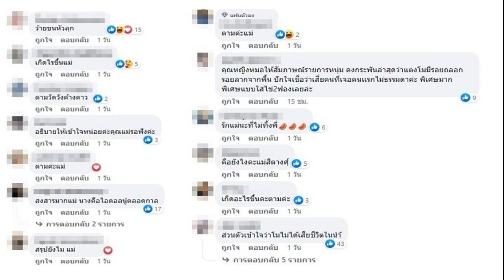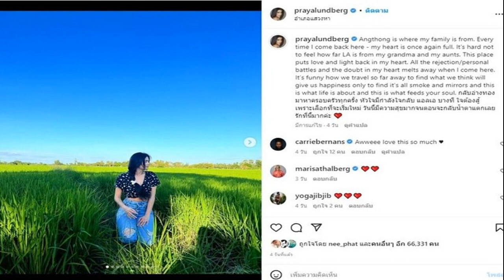เจ๋ง บิ๊กแอส ตอบข้อสงสัยชาวเน็ต ม้วนเดียวจบ ปิดท้ายชีวิตมันสั้น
มันก็สุดเหวี่ยงสมกับการรอคอยกับมหากรรมคอนเสิร์ต Big Mountain Music Festival 12 งานนี้ศิลปินแต่ละคนก็ใส่กันเกินร้อย หนึ่งในนั้นก็คือ เจ๋ง บิ๊กแอส เดชา โคนาโล ที่งานนี้จัดแปลงโฉมตัวเอง จนแฟนเพลงเกือบจำไม่ได้ ทั้งทรงผม และทำตัวเป็นสีดำแดงทั้งตัว
งานนี้ชาวเน็ตก็เลยแอบสงสัยเรื่องการแปลงโฉมครั้งนี้ของนักร้องหนุ่ม โดยเฉพาะเรื่องตัวที่มีสีแดงดำ นั้นไปสักมาหรือว่าแค่เพ้นท์
ซึ่งน้องหนุ่ม ไม่รอให้แฟนๆสงสัยนาน เข้ามาตอบทุกคำถามว่า ตอบคำถามความสงสัยจากหลายท่านที่ถามมานะครับ
1.เรื่องทรงผม คือผมจะตัดผมสั้นครับ พอดีนึกขึ้นได้ว่าอยากทำทรงนึงที่อยากทำมานานละ ตั้งเเต่สมัยเล่นดนตรีกลางคืนยุคเเรกๆคือ เดทร็อค สมัยวง korn ดังๆ ในตอนนั้น เห็นละอยากไว้ทรงเดทร็อคมาก

ตอนนั้นไปถามราคาที่ถนนข้าวสารคิดเเพงมากไม่มีเงินทำครับ😅จบ ซึ่งตัวผมเองก็ตัดผมมาหลายทรงละ ก็มีเเค่เดทร็อคนี่แหละที่ยังไม่ได้ทำ เเละก็ได้ทำซะที …เพราะเดี๋ยวก็ตัดผมสั้นละครับเลยไว้สนุกๆไป
2.ไปสักถมดำเเดงที่ตัวมารึ คือที่เห็นดำเเดงที่ตัว คือสีเพ้นท์ตัวครับไม่ได้สัก เเล้วถามว่าเพ้นท์ทำไม?
ผมเพ้นท์เฉพาะงานใหญ่ๆ งานเฟสต่างๆเป็นต้น ผมก็หาไรทำสนุกๆทำในโชว์ครับเเก้เบื่อ เพิ่มสีสันในโชว์ ในงานเฟส เเค่นั้นเองครับ เเละผมเองก็รู้สึกสนุกกับการทำอะไรใหม่ๆบ้าง ลองเล่นอะไรใหม่ๆดูบ้าง
ผมไม่รู้หรอกจะตายเมื่อไหร่ ชีวิตมันสั้น จะได้ร้องเพลงเล่นดนตรีเเบบนี้ไปอีกนานเเค่ไหนก็ไม่รู้ ตอนนี้ทำไรที่มีความสุขเเละสนุกผมก็ทำ เเค่นั้นเองครับ
ขอบคุณรูปจากไอจี : jengkonalo